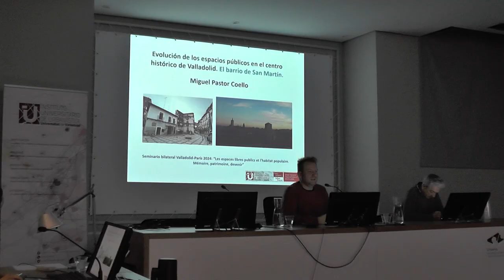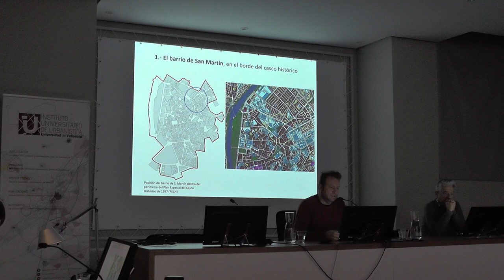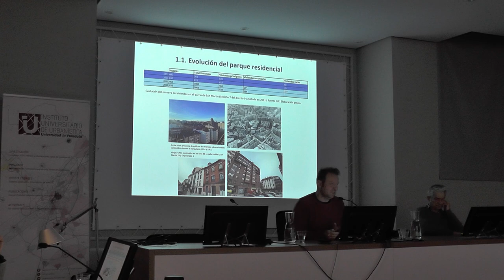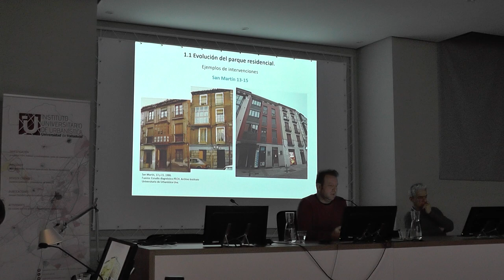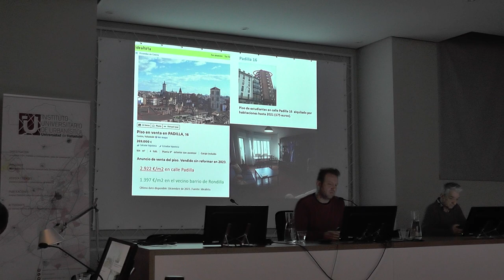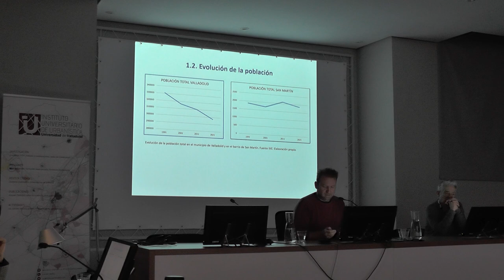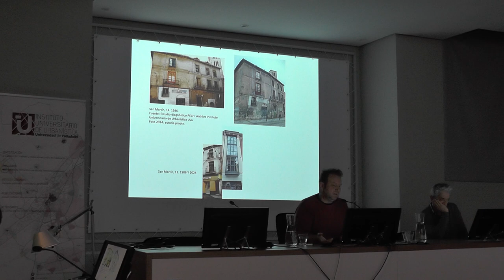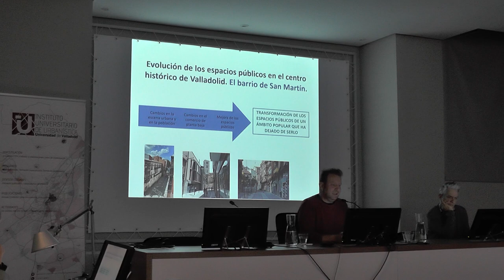05. Miguel Pastor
"Evolución de los espacios públicos en el centro histórico de Valladolid"